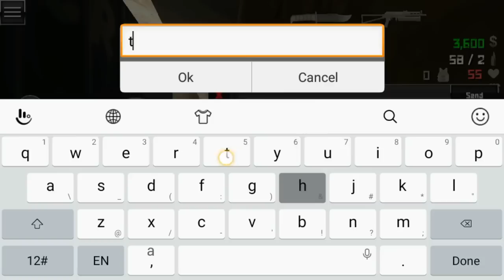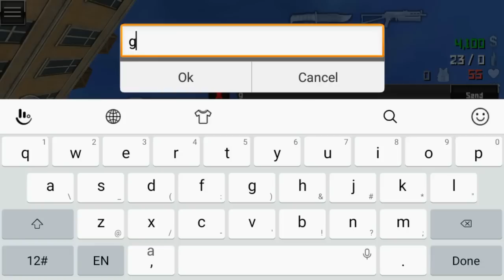HOW TO GET ZOMBIE GUN IN SPECIAL FORCES GROUP 2